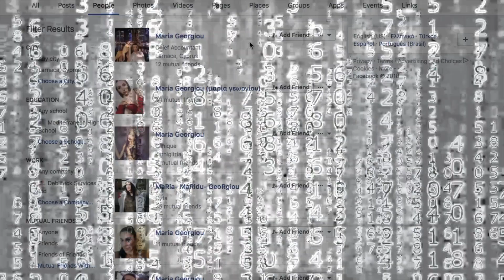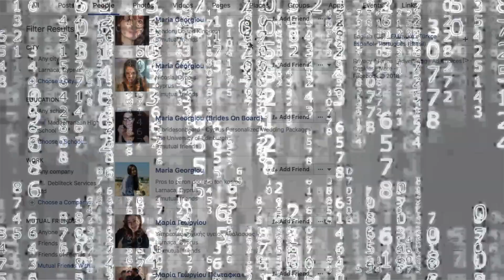Common Greek Name Problems